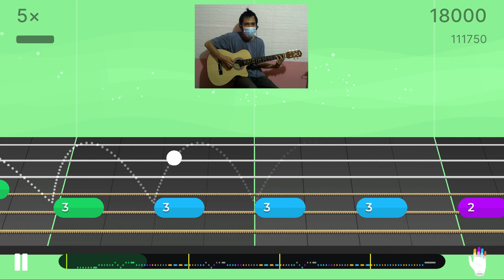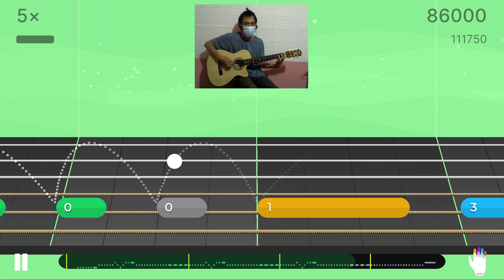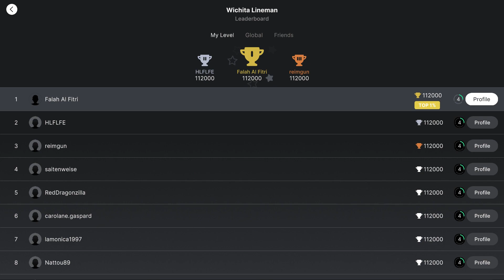Guitar | Wichita Lineman - Glenn Campbell | Basic Riff - Level 1 | Perfect | Camera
Type: Guitar
Title: Wichita Lineman
By: Glenn Campbell
Genres:

Perfect